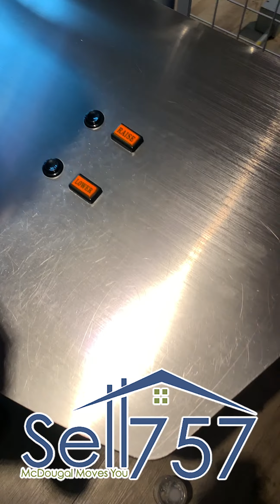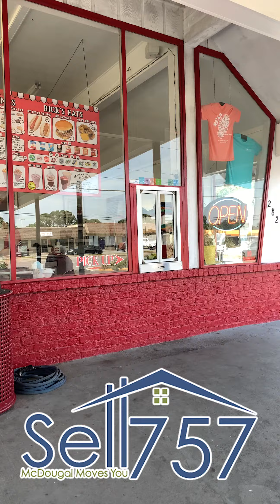TikTok Takeover - What's up in Portsmouth?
The TikTok takeover continues as Andrew and Colby hit Portsmouth.  Family fun, food... Portsmouth has a lot to offer!

At Sell757, we make buying homes and selling homes easy.

Do you have a local business or local real estate professional service and you're interested in collaborating on a video project?